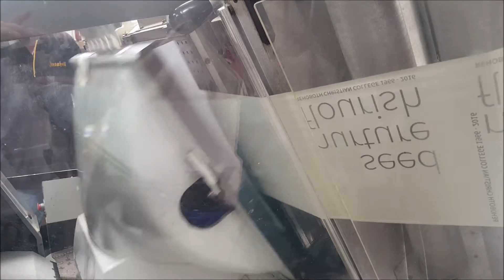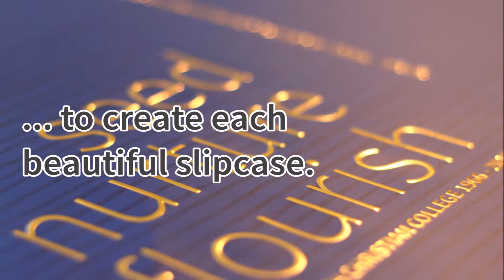Creating the Anniversary Book - Printing and Producing the Slipcase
Rehoboth's 50th anniversary commemorative book will be a very special, limited edition item. Here we go behind the scenes for a look at how the slipcase is made.